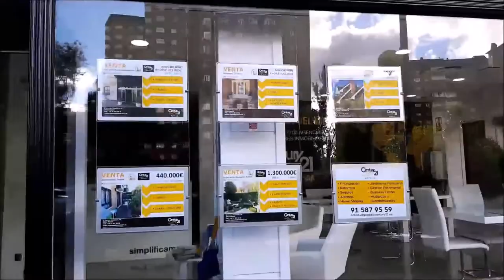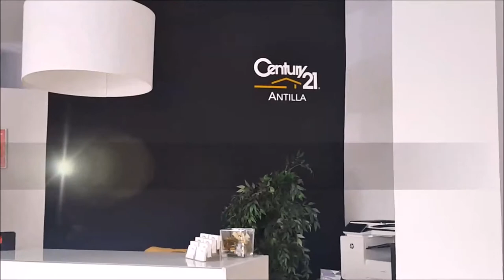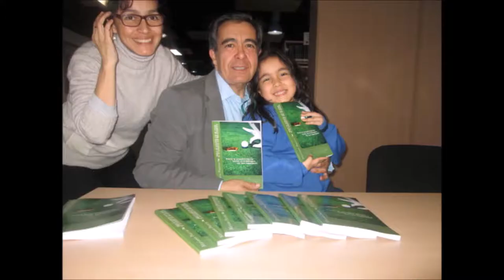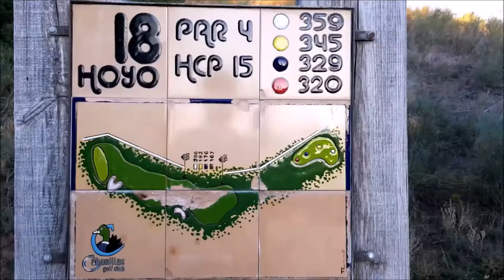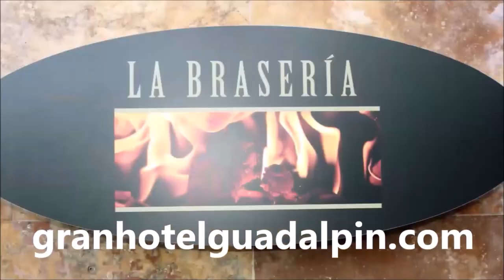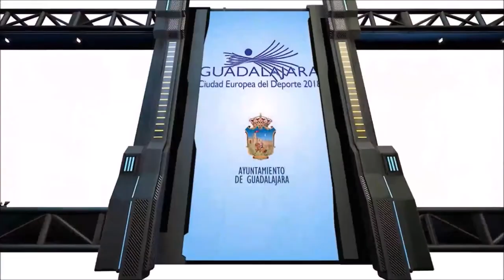SPORTS & GOLF 127 Carina Spera, Rodrigo Camargo y Mariano Puerta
Programa SPORTS & GOLF 127 Carina Spera Periodista Deportiva de Radio y TV, Rodrigo Camargo Director Soy GOlfista junto a Mariano Puerta Director de COaching Golf Radio y TV . Un programa de  @CoachPuerta